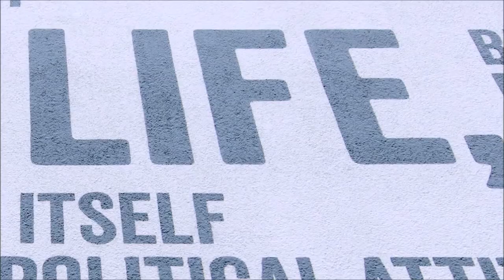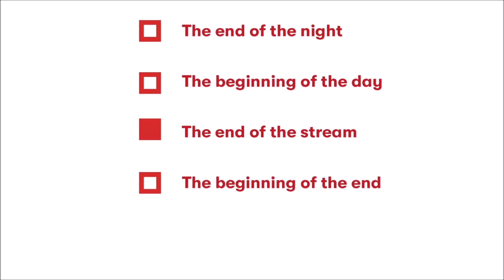DOX live: Lucie Trmíková a David Prachař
Lucie Trmíková a David Prachař právě teď v DOX live! Dozvíte se o jejich prvním divadelním setkání před 30 lety, o výrazném režisérském rukopisu Jana Nebeského, o založení divadelního spolku JEDL, o inscenaci Pan Pros v prostorách DOXu. Ptá se Viliam Dočolomanský 😉